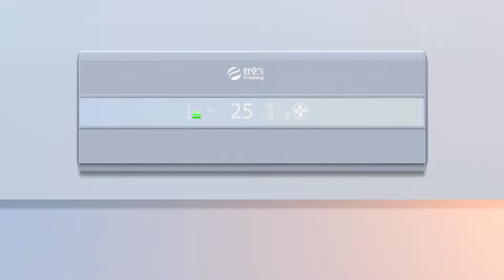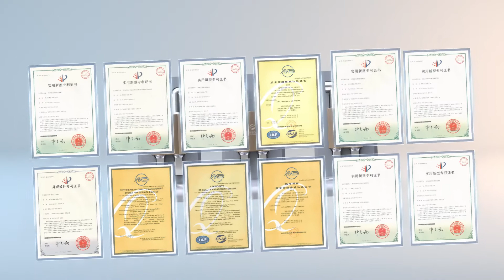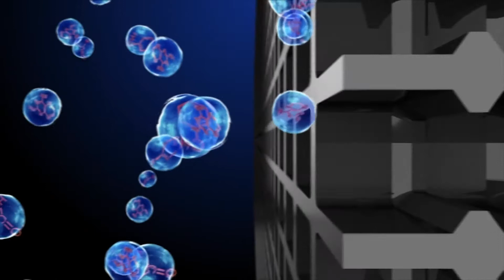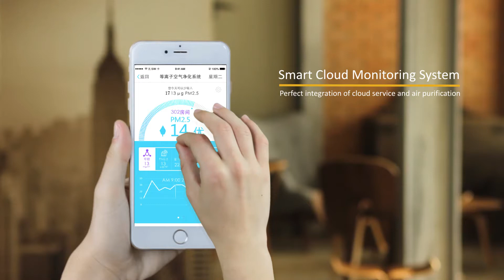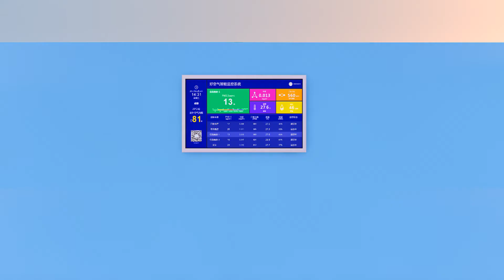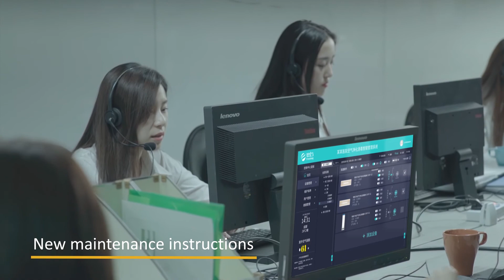Plasma Air Sterilizer System